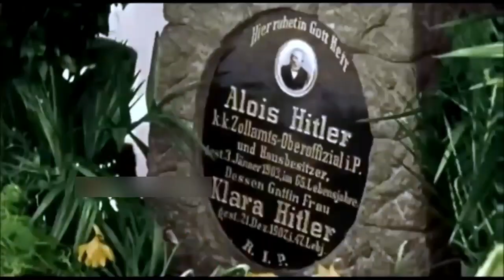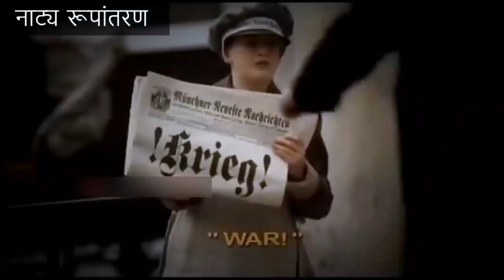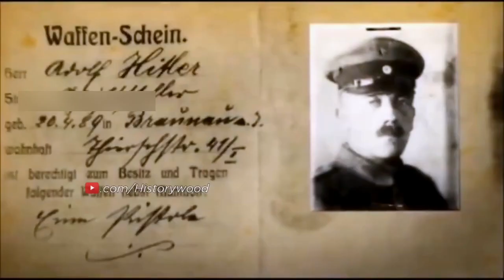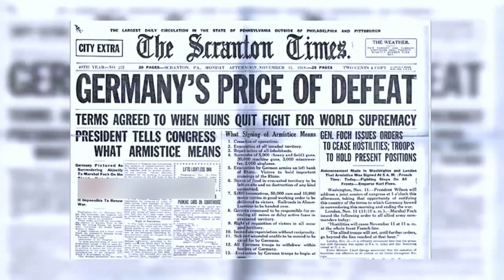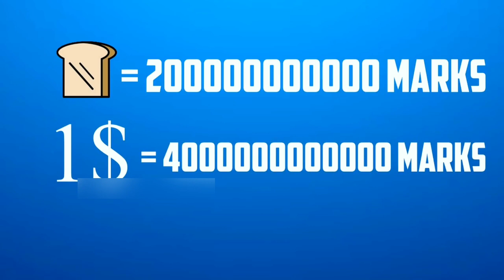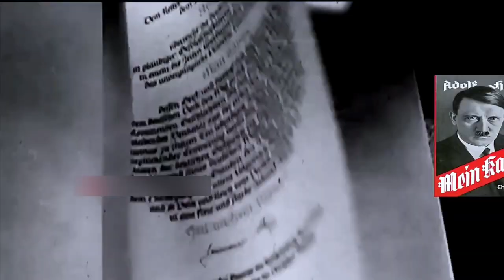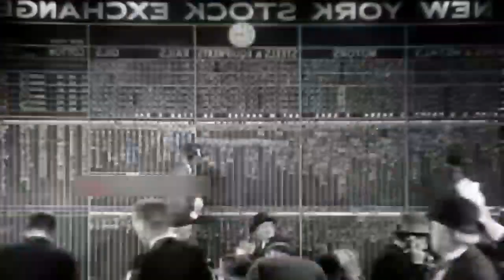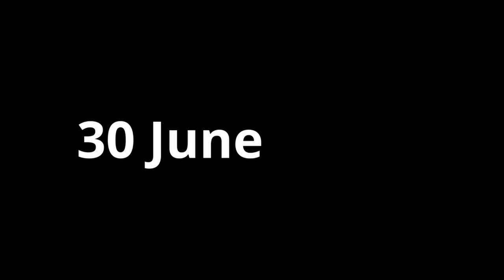Adolf Hitler in Hindi | सबसे खतरनाक तानाशाह | World War 2 | Full Documentary